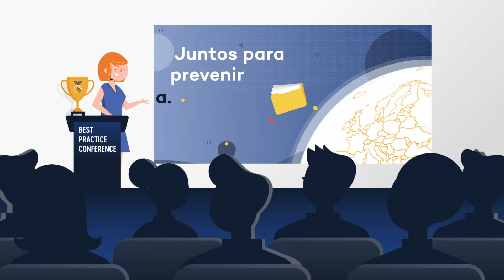European Crime Prevention Award - Spain